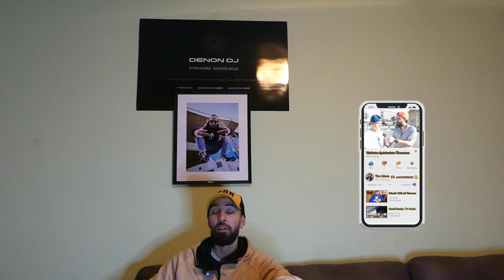ICH BIN KRANK MUSS MIT EUCH REDEN ! REALTALK /EMOTIONAL / STATEMENT /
HEY was geht ab liebe Yaamaan SQUAD. HOFFE es geht euch gut. In diesem Video wie auch angekündigt habe auf mein Instagram Story werde mit euch über fakten sprechen und warum ich krank bin warum ich nicht mehr seit 2 Wochen aktive wahr. Und werde hier in diesem Video euch was sehr überraschendes ankündigen an euer stelle würde ich Intensive zuhören und bis zu ende anschauen.
MEIN EQUIPMENT :

Adapter für 🎤
Akku 🔋 Ersatzteile